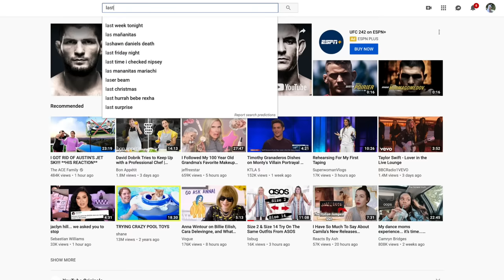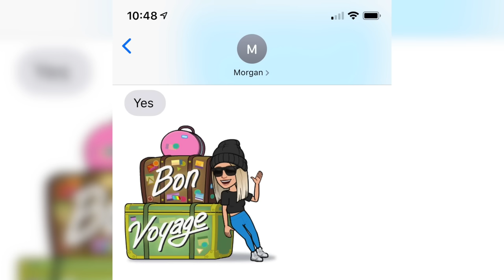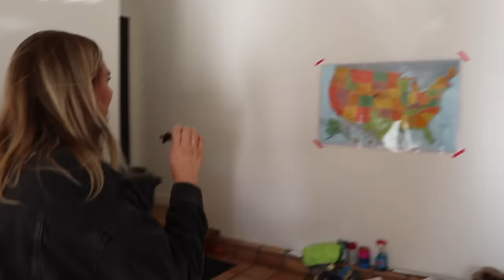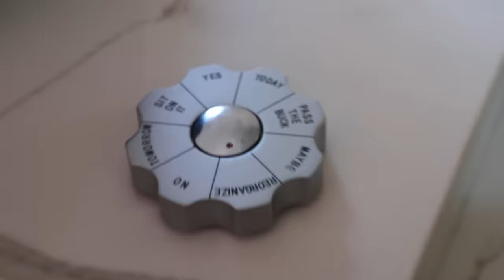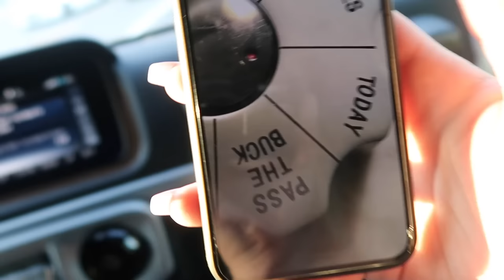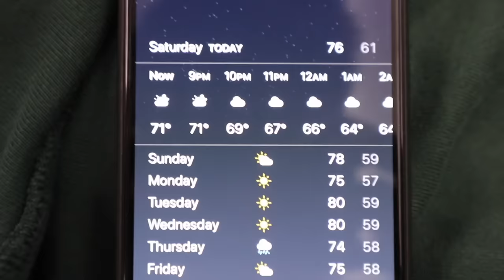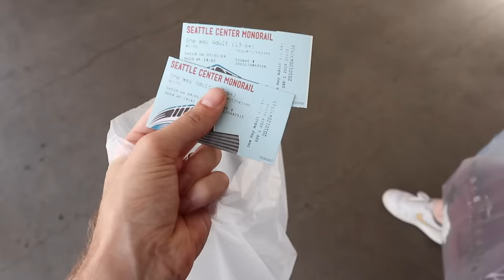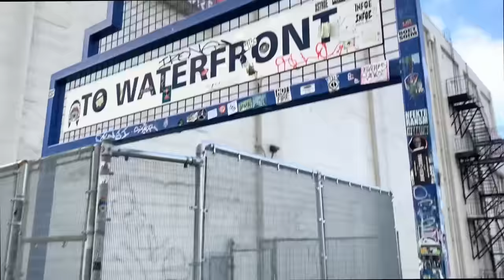Throwing a Dart at a Map and Flying Wherever it Lands!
to get your first starter set for $5. After that, the restock box ships regular-sized products at regular price.

We got fun ideas of what to do in Seattle from Monica Church's 10 things to do in Seattle!